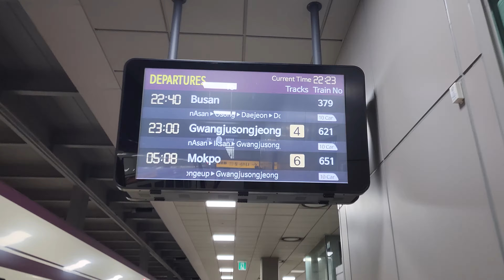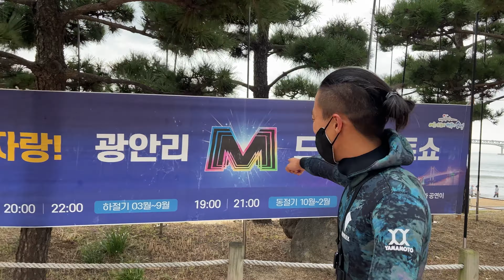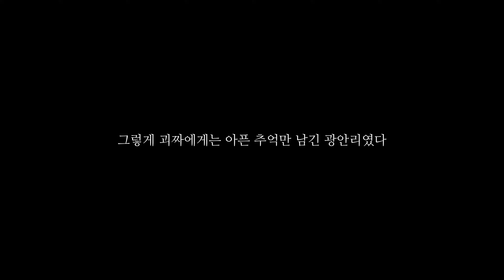광안리 바다에 빠진 드론 찾기